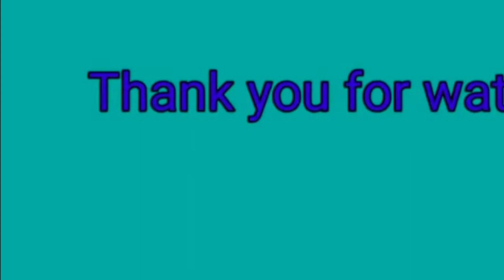బ్లౌజ్ వర్క్ వీడియో